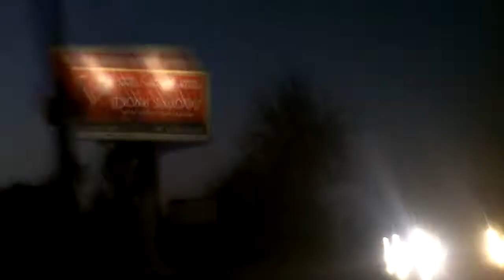Wyprzedzanie roweru przez samochody